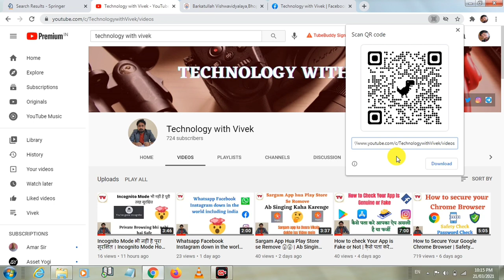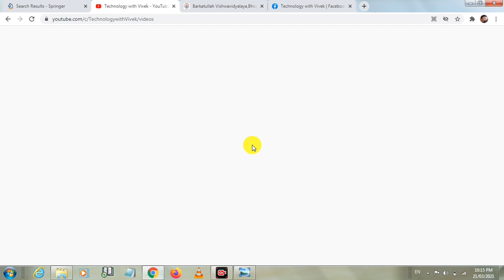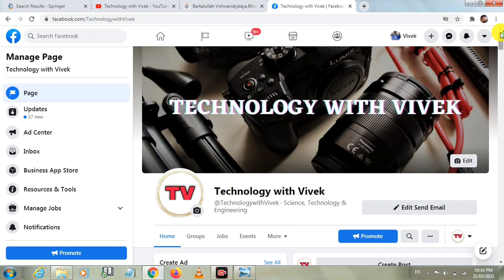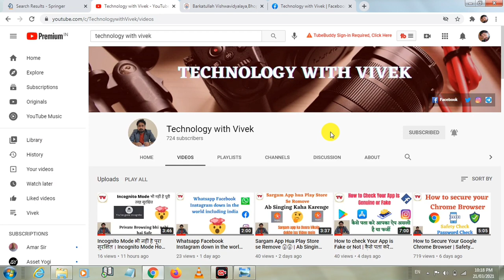How to create QR Code for your Website | Facebook Page QR Code | Youtube Page QR Code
Namaskar doston aaj ke iss video mein ham aapko btayenge ki kese aap apni website, facebook page, blog page, or kisi bhi application page ke liye QR code ko kese google chrome ki madad se asani se generate karke share kar sakte hai.

Title Tags:
Google Chrome,
Google Chrome Update,
Google Chrome QR Code generator,
How to create QR Code for website,
How to create QR Code for facebook page,
How to create QR Code for youtube page,
How to create QR Code for instagram page,
website ke liye QR code kese generate kare,
QR code kese bnaye online,
online qr code bnana sikhen,
Technology with Vivek,
Vivek Bhardwaj,
Facebook Page QR Code,
Youtube Page QR Code,
QR Code,